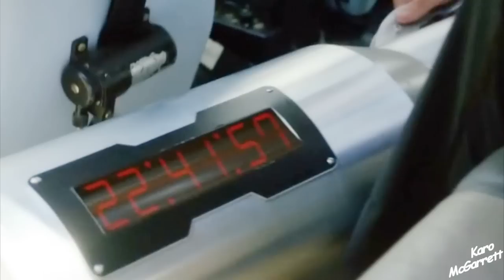Alex O'Loughlin / Steve McGarrett - 007